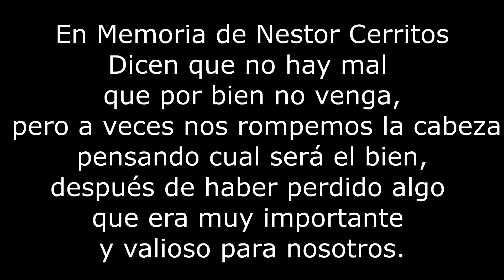En Memoria a Nestor Fernando Cerritos Raudales (R.I.P)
Dicen que no hay mal que por bien no venga, pero a veces nos rompemos la cabeza pensando cual será el bien, después de haber perdido algo que era muy importante y valioso para nosotros.